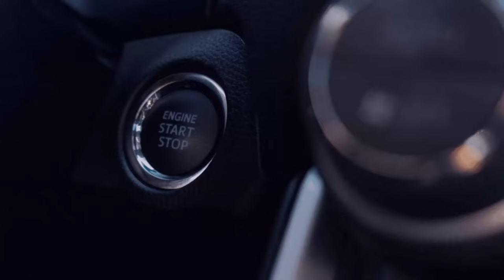Erkundung der X13 Linie[Metrolpoe Ruhr][RSG] [Linie X13]1️⃣0️⃣3️⃣#103[🚌Omsi 2][🌍MP]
🔽🔽🔽📢Bitte Aufklappen📢🔽🔽🔽

Umlaufnummer ist  [X13 Bus mod]
Linie 13
Ziel [102 Dortmund Mengende BF]
Sonderzeichen 36
1️⃣ Datteln
2️⃣ Dortmund Mengende BF

🎁  Gute Spiele und Faire Preise:
🎮  Instant Gaming